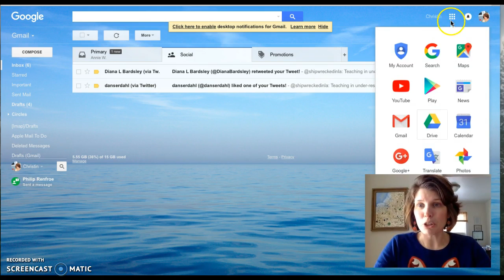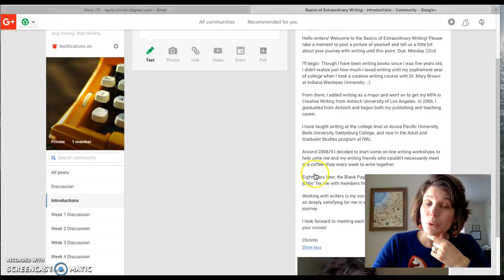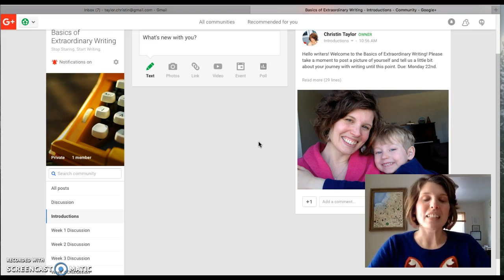The Blank Page Workshops -- How to Post Your Introduction